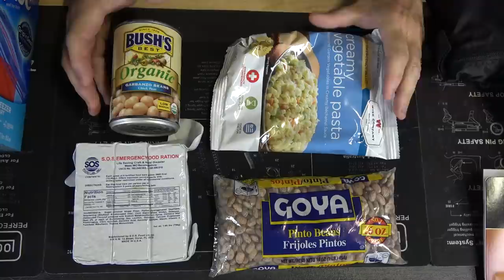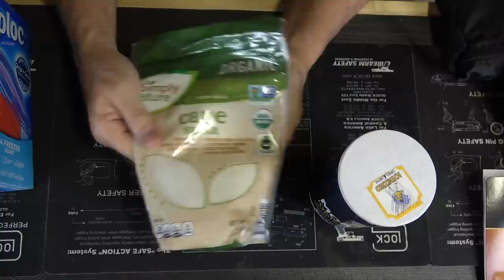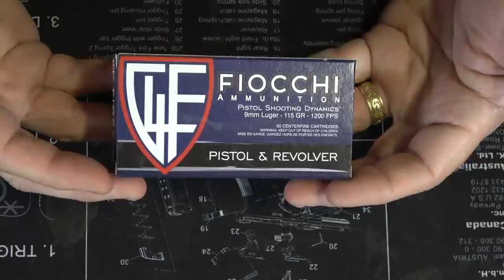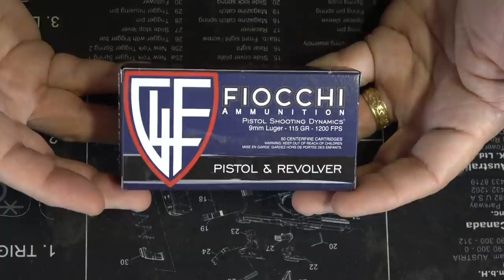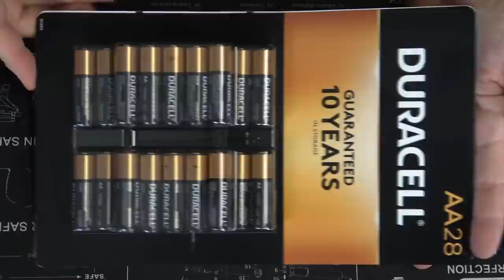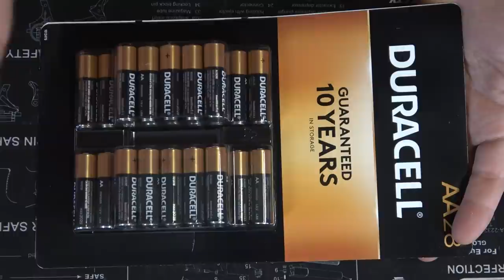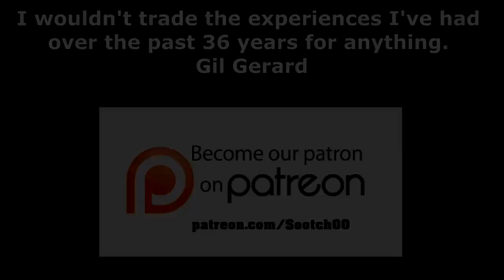Why Have Barter Items for SHTF?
Why Have Barter Items for SHTF? You can't think or have everything you need so having items to trade that will be highly desirable and will be currency in a SHTF environment.